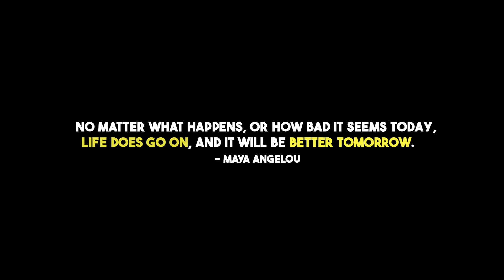Break the Silence | PR4U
On this day, let's remember that every life is precious, so all we need to do is ignite hope, support, and awareness. Together, we can break the silence surrounding mental health struggles, offer a lifeline to those in need, and create a world where hope and compassion shine bright.

Your kindness can be a beacon of light in someone's darkest moments.